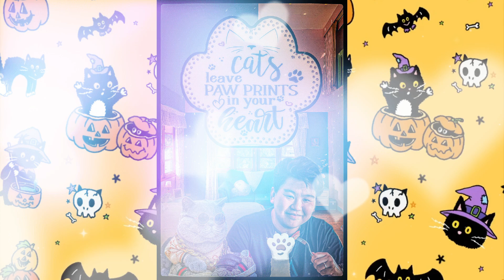𝘁𝗵𝗲 𝗰𝗮𝘁'𝘀 𝗺𝗲𝗼𝘄